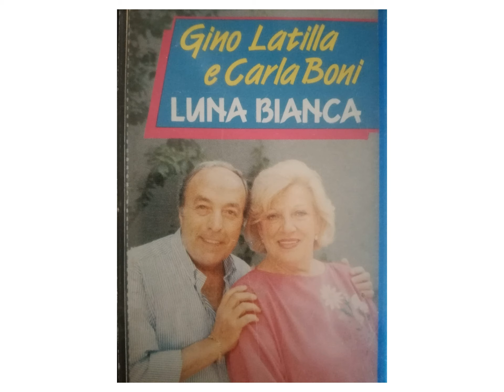Carla Boni & Gino Latilla - Lambadina (1990)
Dall'album "Luna bianca" (1990). Archivio di Livio Soresina